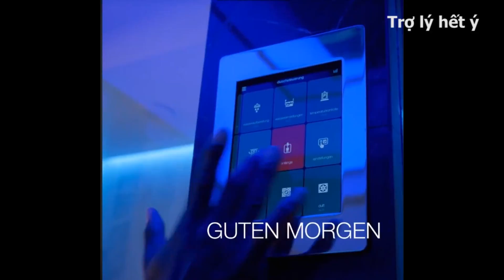TRỢ LÝ HẾT Ý | TẮM THEO PHONG CÁCH SIÊU GIÀU | LOTTE CINEMA ĐANG CHIẾU PHIM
Tắm theo phong cách nhà siêu giàu là phải vậy

TRỢ LÝ HẾT Ý | PHIM ĐANG CHIẾU RẠP LOTTE CINEMA